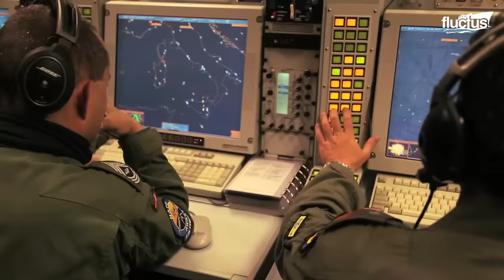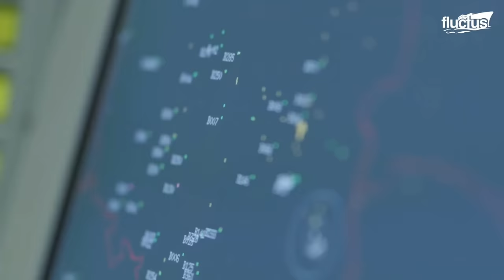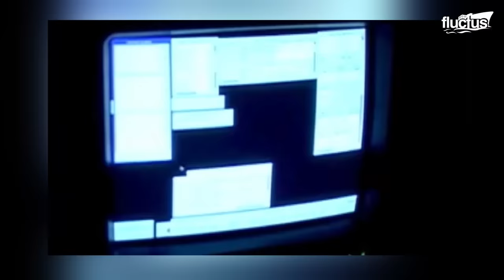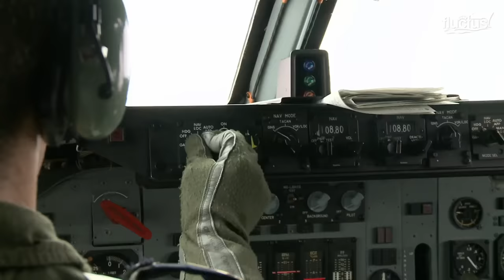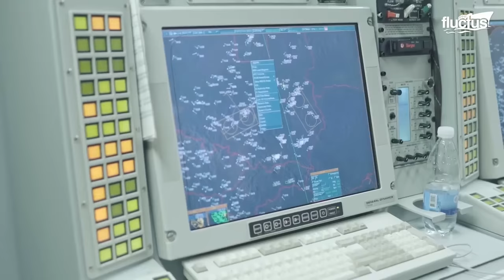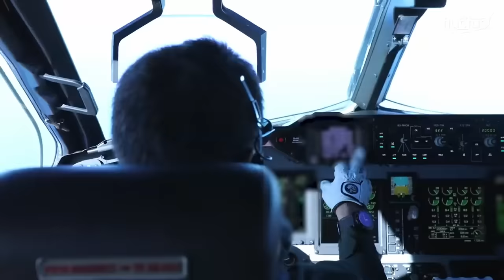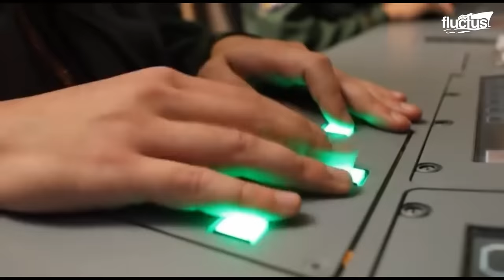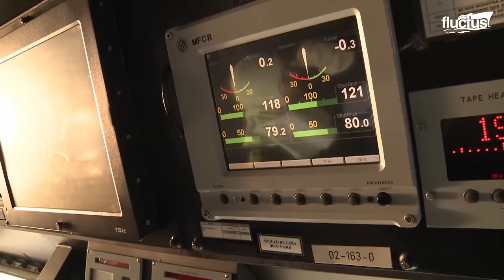The Scary Process of Intercepting Aircraft Violating US and Allied Airspace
Welcome back to the FLUCTUS channel for a discussion about how fighter jets intercept potentially dangerous aircraft within minutes of theim being detected.